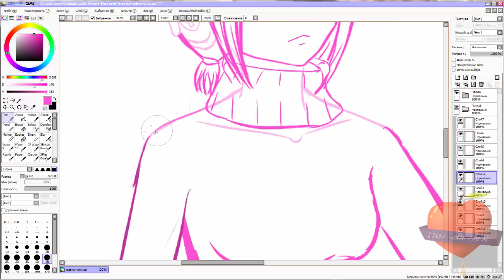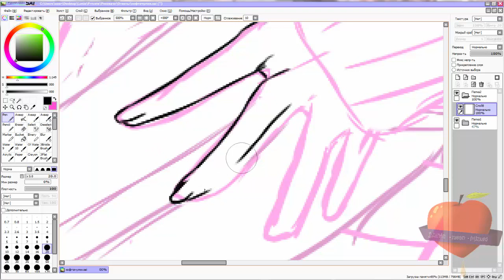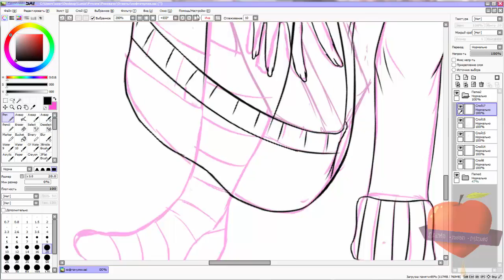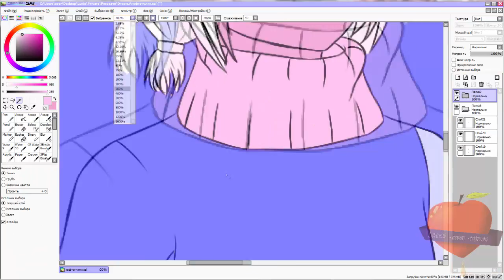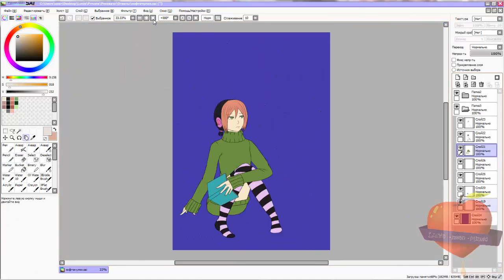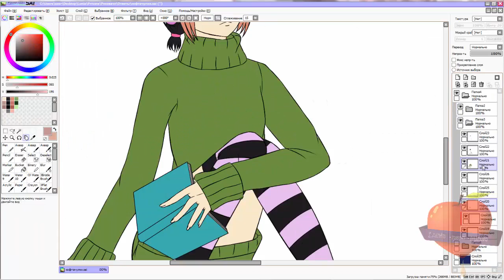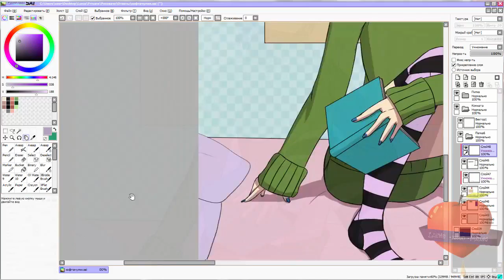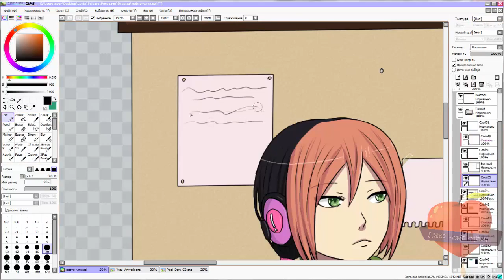【Speedpaint】Pippi's room [YANDERE SIMULATOR]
Ootori Eiji (CV: Uchida Yuuma) - Dreamer
Aijima Cecil (CV- Toriumi Kousuke) & Amakusa Shion (CV- Yamashita Daiki) - Visible Elf
Hijirikawa Masato (CV: Suzumura Kenichi) & Sumeragi Kira (CV: Ono Daisuke) - Lasting Oneness

Tools:
Paint Tool SAI
Tablet: Bamboo MTE 450
Recorded in Camtasia Studio